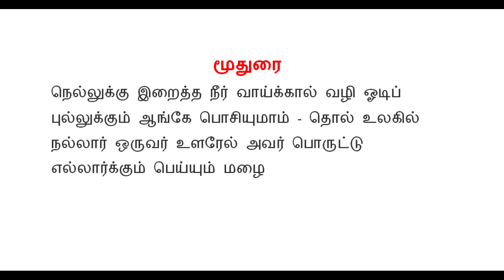ஆப்பம் சோடா இல்லாமல் /Aappam recipe without soda in tamil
ஆப்பம் சோடா இல்லாமல்,
how to make appam without cooking soda and without grinder.
how to grind aappam batter in mixer grinder